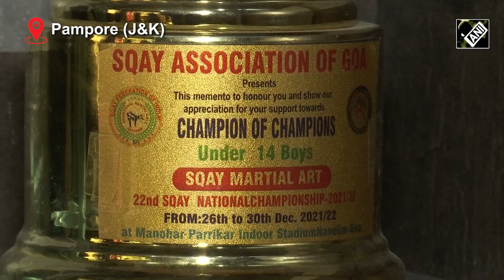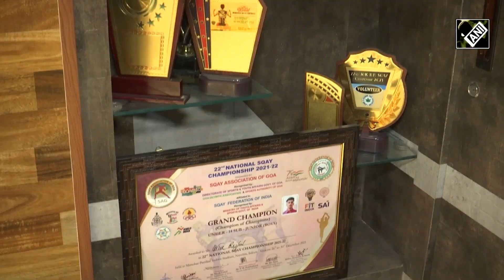Meet Riyan Rouf, Sqay martial arts player who aims to participate in Olympics I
Pampore (J&K), Dec 15 (ANI): Riyan Rouf is a sqay martial arts player who has aim to participate in Olympics. He is a resident of Pampore town. He worked hard to participate in martial arts and took part in many competitions. Riyan started his journey at the district level and reached the international level. During his journey, he went through surgery. He received 5 gold medals during his journey so far. Now he is preparing for International Championships in Squay Martial Arts. Sqay Martial Arts is a Kashmiri martial arts form of sword-fighting